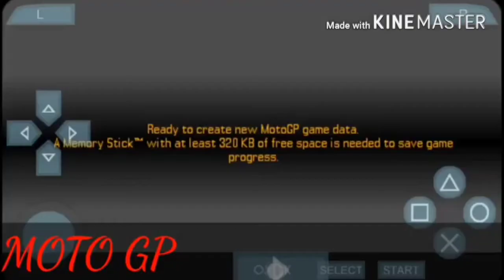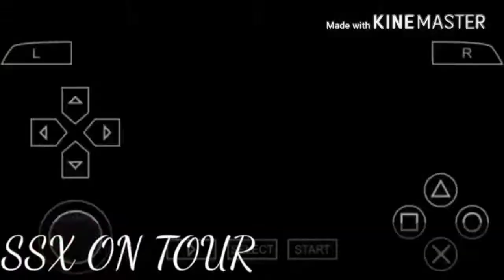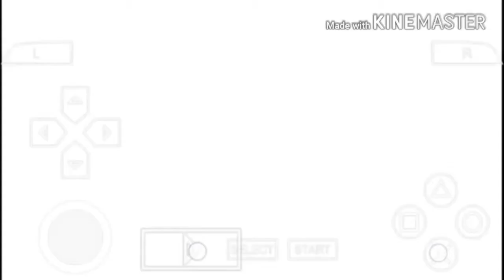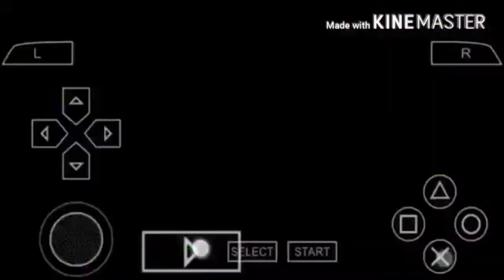Top 10 best PPSSPP games for Android/iOS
Hello everyone,we are back with the top 10 series and this time its PPSSPP GAMES. The games can be played on both ppsspp and ppsspp gold emulator. You can download the emulator from the playstore and every game is available at

Hope you guys liked the video. If yes then please give it a thumbs up,if not you have the right to vote it down and don't forget to Hit the Subscribe button for more videos like this and also tap the bell icon to become the first to view them.